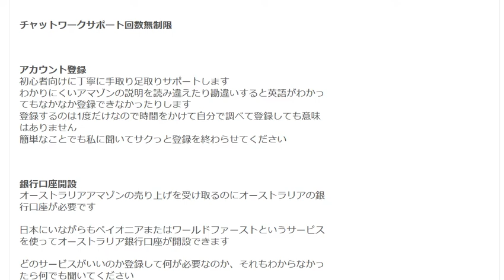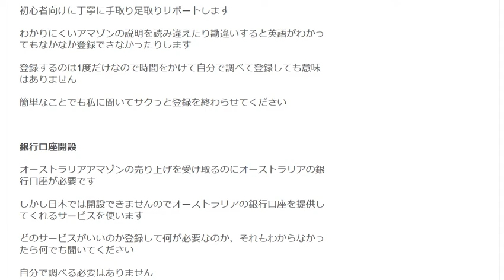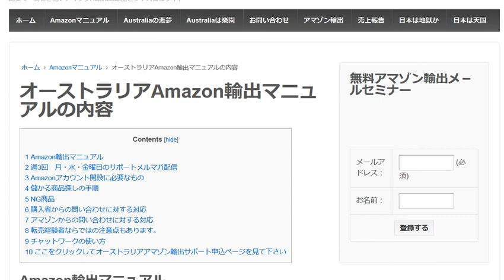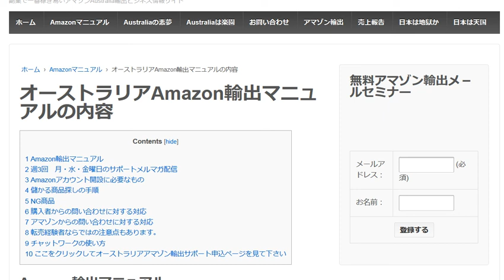Amazon輸出サポーター個別サポートとマニュアルサポートの違い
最大の違いは商品探しのサポート内容。個別サポートの場合、希望があれば決断まで私が行います。それと個別サポートは誰でも受けられるワケではありません。申込後スカイプまたは電話での面談があります。

1日10分で月10万円を稼ぐ! Amazon輸出ビジネスがわかる本　出版社:ソシム (2013/11/22)